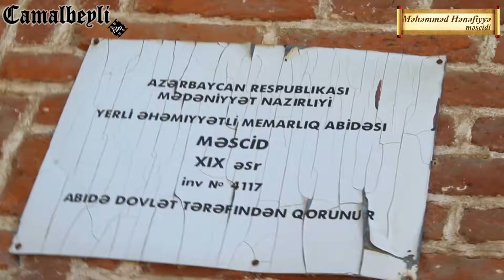Məhəmməd Hənəfiyyə məscidi haqqında - Astara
Məscid Astara rayonunun Ərçivan kəndinin qəbristanlığındadır. İnşa tarixi dəqiq məlum deyil. İç sahəsi 22x6 metrdir. Divarları bişmiş kərpiclə hörülüb. Məscid iki hissəyə - qadınlar və kişilər şöbəsinə bölünür. Qadınlar şöbəsi iki mərtəbədən ibarətdir. Qadınlar şöbəsinin ayrıca giriş qapısı var. Məscidin döşəməsi qırmızı kərpic, tavanı isə taxtadandır. Mehrabı sadə formaya malik olub, hündürlüyü 3 metrdir. Minbəri taxtadandır və yeddipilləlidir. Minbər 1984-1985-ci illərdə düzəldilib. Məscidin həyətində Hüseyniyyə binası da (16x5 metr) yerləşib.Sovetlər dövründə anbar, hal-hazırda məscidin axundunun oturduğu otaq isə kitabxana kimi istifadə olunub. Hüseyniyyə binası isə anbar, kitabxana və idarə kimi istifadə olunub.1990-cı ilə qədər məsciddə bərpa işləri aparılmışdır. Bundan sonra məscid və Hüseyniyyə fəaliyyətə başlayıb